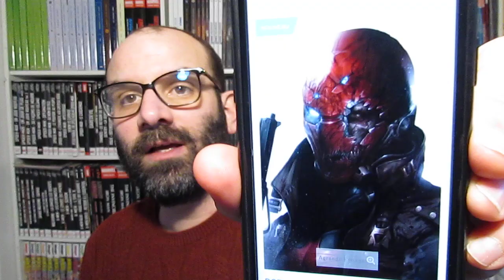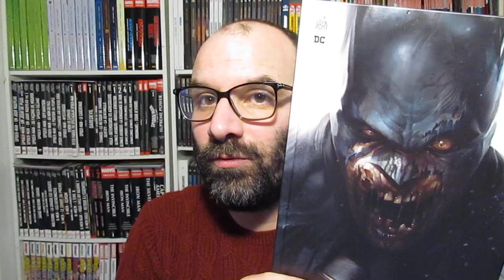DCEASED 2 en Juillet chez URBAN !